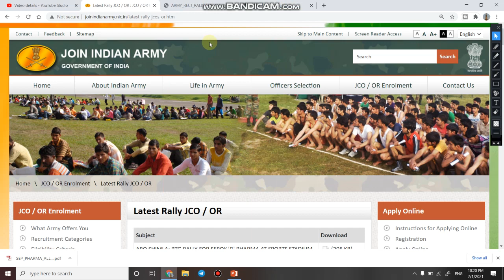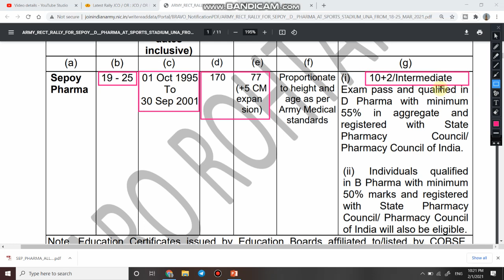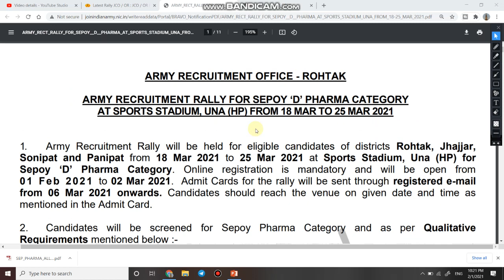Army D Pharma Vacancy | Army D Pharma Bharti 2021 | D Pharma Army Recruitment | Indian Army D Pharma